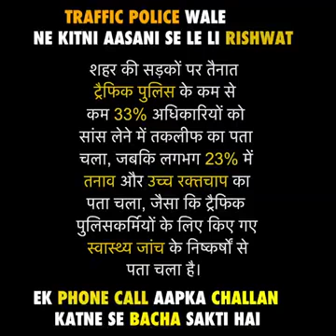Don't Break Traffic Rule